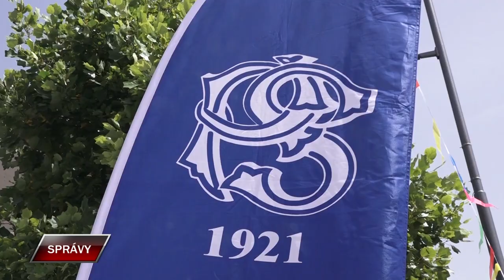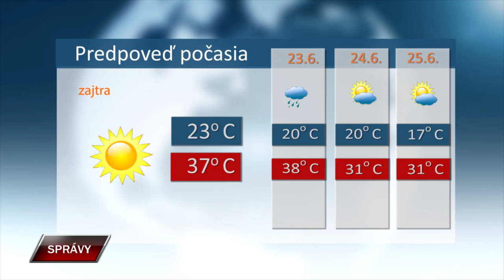Spravy 21 6 2024